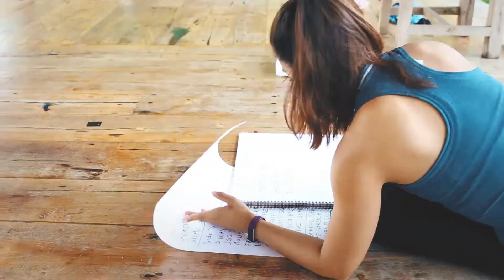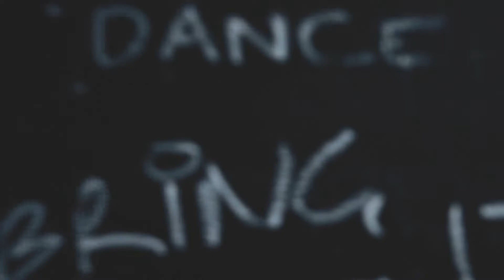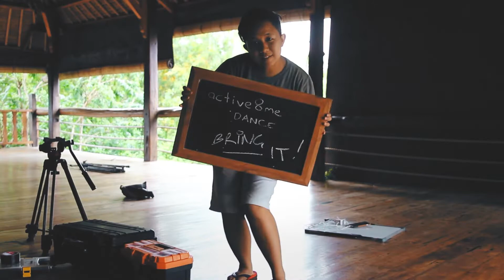Active8me Sneak Peak - behind the scenes footage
Active8me.  Fitness, Weight Loss and Healthy Living.

Take a sneak peak behind the scenes from the filming of Active8me workouts in Bali, Indonesia - 2016.

Be inspired and feel the energy - embrace healthy, active living and get Active8'ed!

:::::::::: About Active8me ::::::::::

Active8me.  Fitness, weight loss and healthy living all in one convenient app.  Everything we do at Active8me is designed to help you succeed. Get ready to see transformation. Active8me is different. Try it out FREE and see for yourself.

Be

Your goals. Your greatness. Our purpose. Our guidance.

► Your all-in-one convenient app - Workouts + Nutrition + Mindset + Tracking
► Like a personal trainer, dietician, nutritionist and life coach in your pocket!
► Train anywhere, anytime.
► Suitable for any level of experience - from beginners to advanced athletes.
► Completely customised to you - your program, level of experience, workout location choice, nutrition plan and lifestyle preferences.
► Built for your success by real experts - Olympians, dieticians and more.
► Lose weight. Get toned. Boost your confidence like never before. See transformation and make lasting change. Realise your potential.